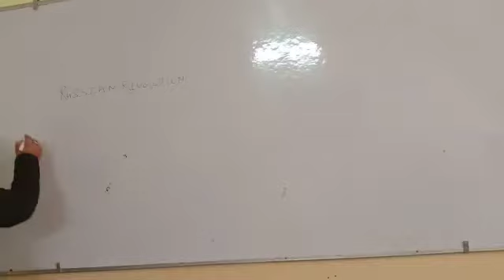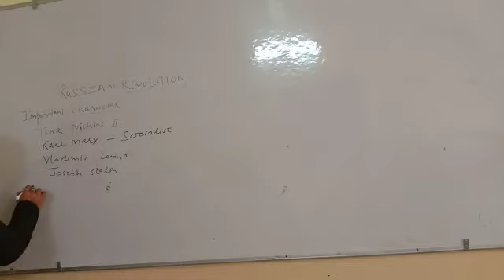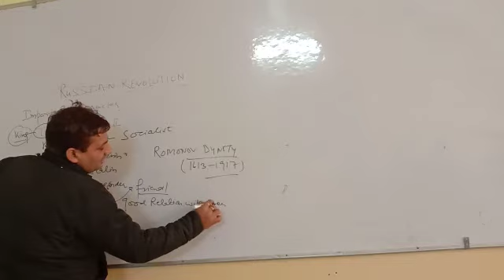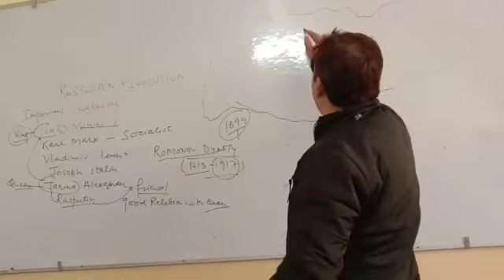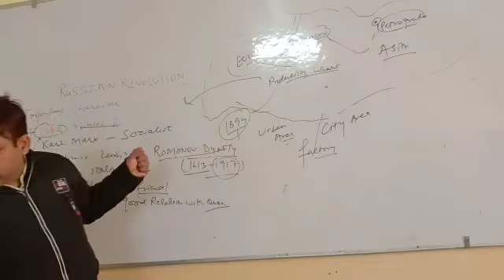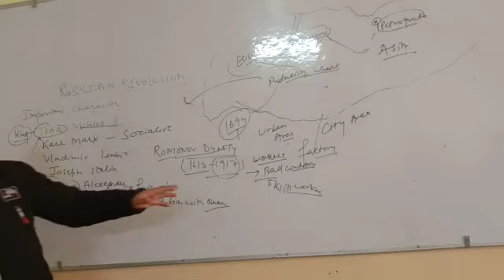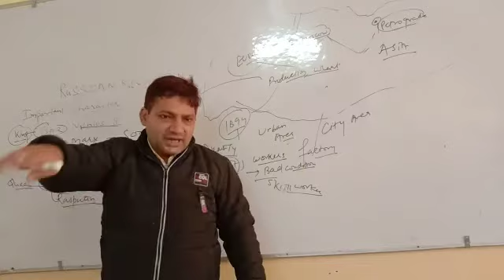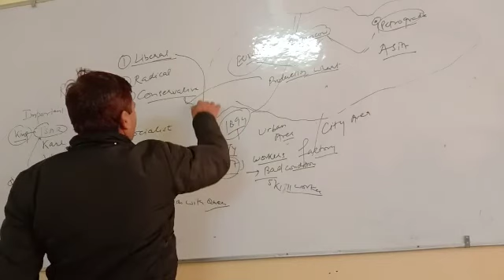Class 9 Subject-s.st Chapter-Russiann revolution (Part-1) by Mr.Vinod